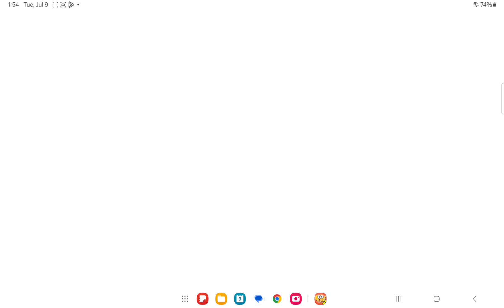G&PS stack the states series: combing the whole United States of America